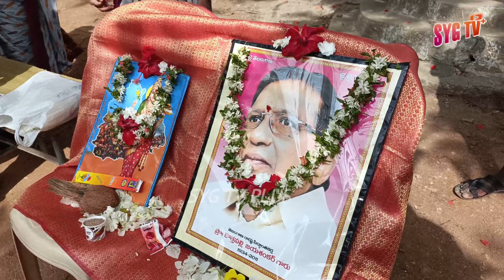Telangana Formation Day Celebration || SYG TV PLUS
Telangana Formation Day Celebration